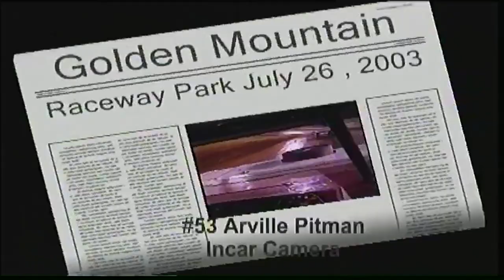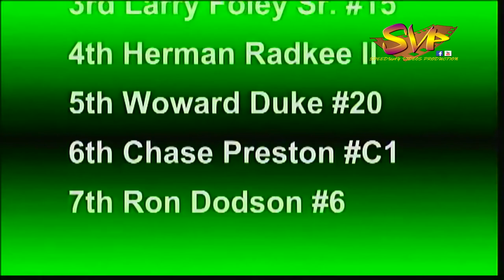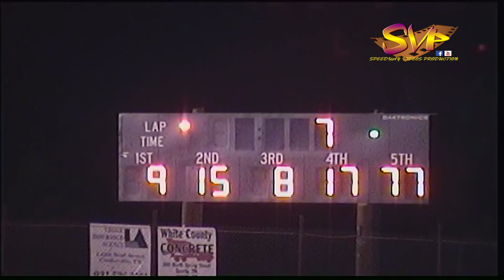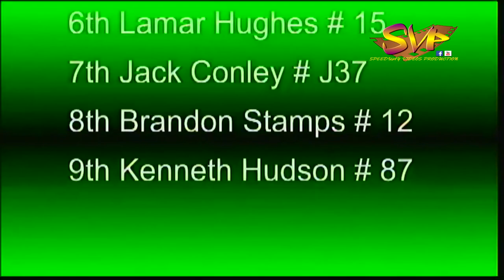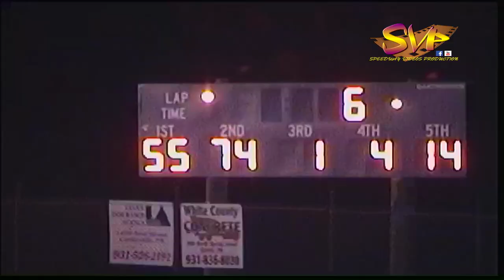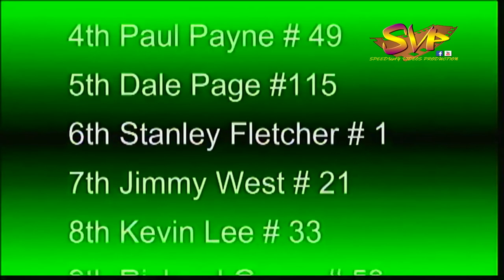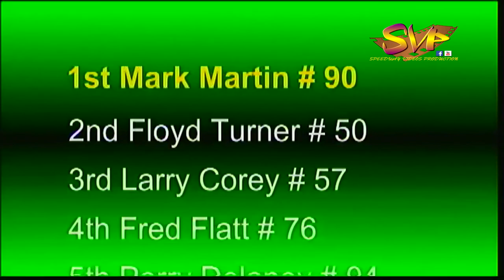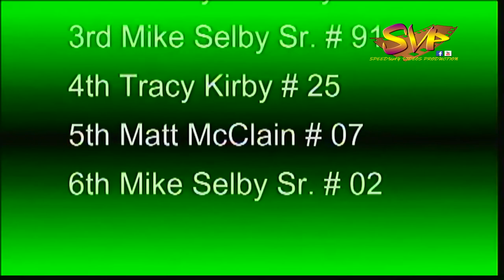Golden Mountain Raceway | Full Night | July 26, 2003